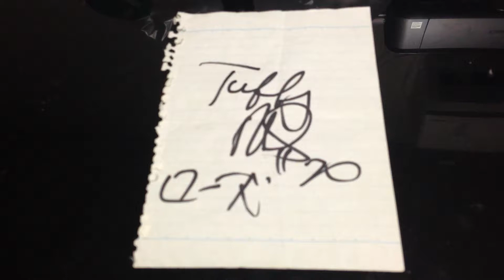泥酔メタロ 近鉄時代 タフィ・ローズ 背番号20 応援歌 アカペラ 歌ってみたつもり その1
泥酔と激辛の食い過ぎの影響もあってか、
音程までオカシなってイテモタわぁ～・・・

まあ、それは言い訳やけど・・・